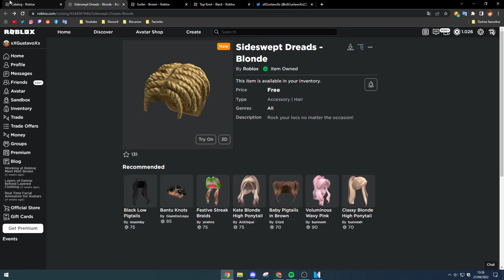[ITEM GRÁTIS] NOVOS CABELOS GRÁTIS NO ROBLOX! [Sideswept Dreads - Blonde, Surfer - Brown, Top Knot]